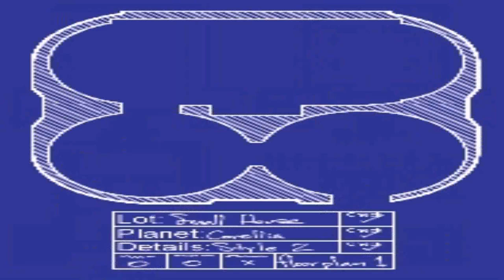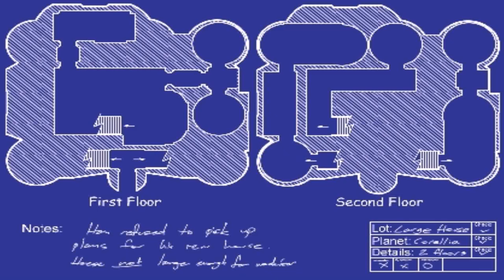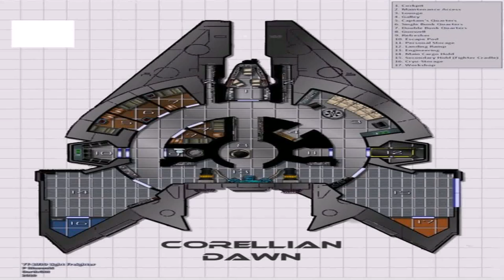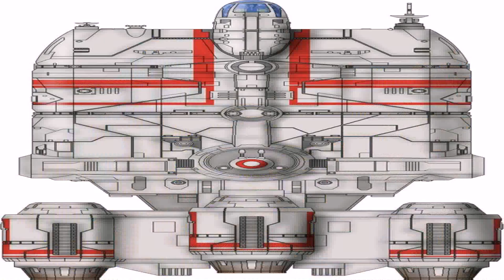Small Corellia House Style 2 (see description) (see description)